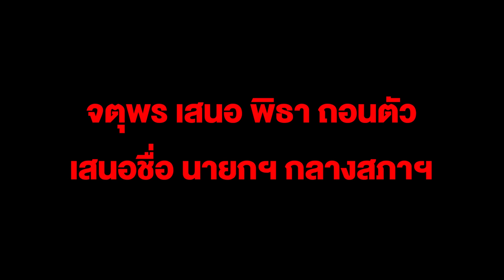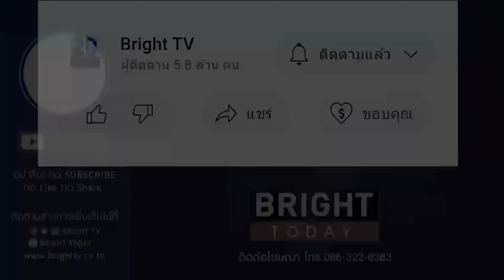จตุพร เสนอ พิธา ถอนตัวเสนอชื่อเป็น นายกฯ กลางสภาฯ ดันเศรษฐา เป็นนายกฯ ล็อกเพื่อไทยไม่ให้ย้ายขั้ว